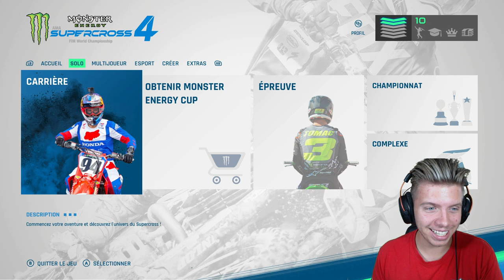MA PREMIERE FOIS AUX ETATS-UNIS ! Monster Energy Supercross 4 - Episode#1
Nouveau format sur ma chaine ! Les jeux-vidéos ! J'attends vos retours en commentaire !

Le jeu : Monster Energy Supercross 4

Préparez vos cross !
Braaaap & Ratata GARANTIE !

📷By G.PROD (MOI)

🎥Mon matos:
-Iphone 12pro

🎧Songs:
Arlist.io

Tchaooo 💭